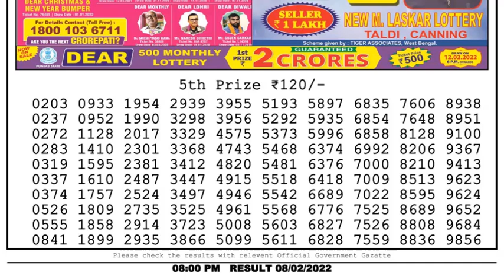Dear Lottery Sambad 8pm today 08.02.22 Nagaland State Lottery Result